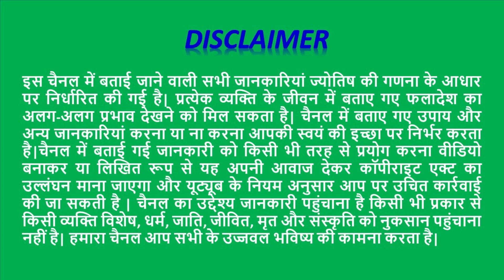Chandra Grahan 21 January 2019/चंद्र ग्रहण/क्या दान करें जानिए राशि के अनुसार/LunarEclipse in India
Chandra Grahan 21 January 2019/चंद्र ग्रहण/क्या दान करें जानिए राशि के अनुसार/LunarEclipse in India/AstroSachin